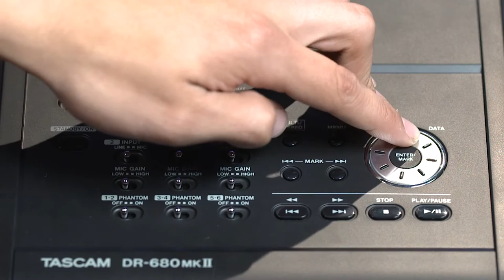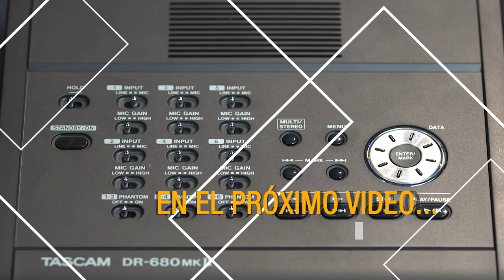Calidad y modos de grabación | Tascam DR-680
En esta segunda parte te contamos como configurar diferentes aspectos de la Tascam DR-680 incluyendo la calidad de grabación, los modos de grabación,  los low cuts y los limitadores.